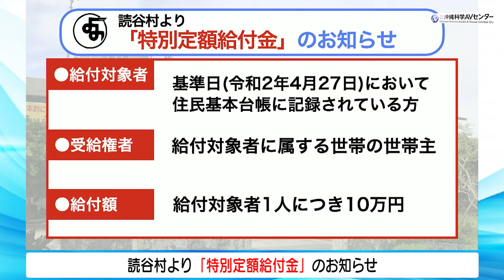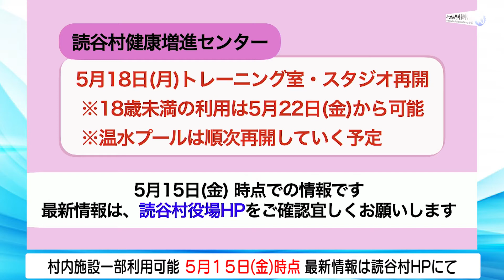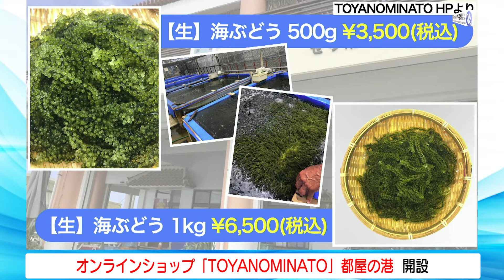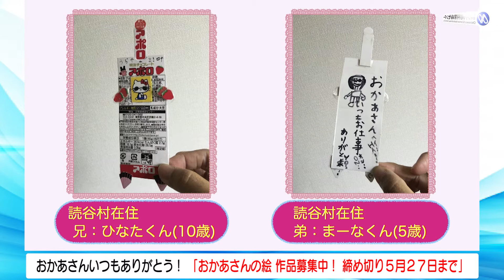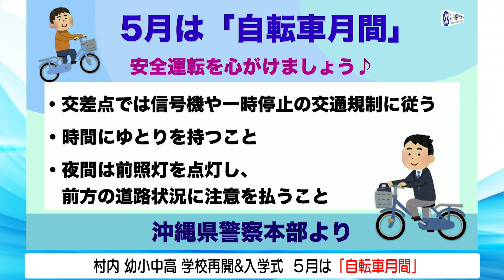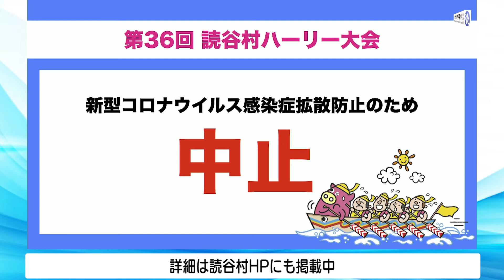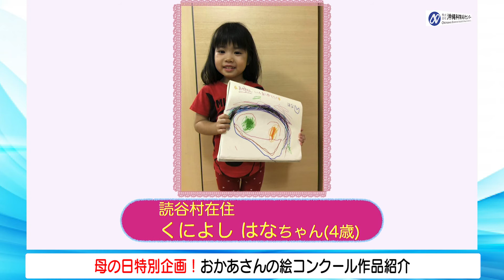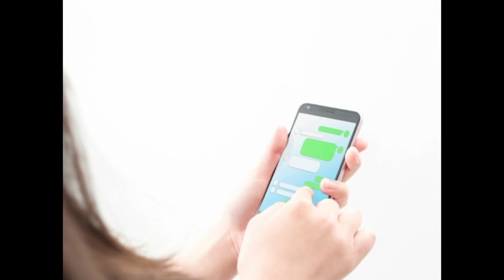5月18日(月)～5月22日(金) YOU刊TV ダイジェスト